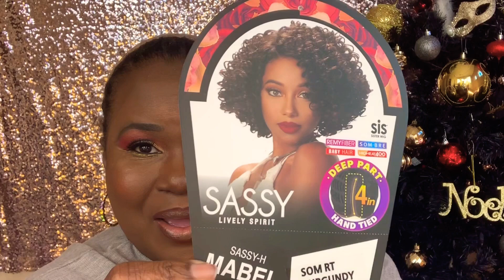Wigmas 12 ft. Zury Sis Mabel Holiday Glam😍